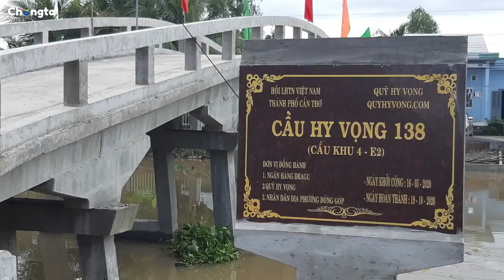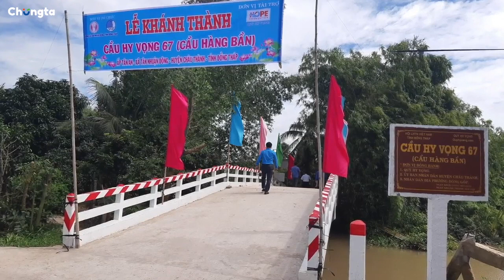FPT Signature: Quỹ nhà FPT Mang Sức Sống Mới Đến Miền Tây Từ Những Nhịp Cầu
Sau gần 4 năm, Quỹ Hy vọng (do FPT và VnExpress vận hành) đã cán mốc 200 cây cầu ở Cần Thơ, Đồng Tháp và An Giang.

Những cây cầu Hy Vọng bằng bê tông, cốt thép kiên cố thay thế dần cầu tạm đã mang lại một sức sống mới cho miền sông nước. Một thế hệ học trò mới không còn đến trường trong nơm nớp lo sợ. Tương lai của các em và gia đình cũng tươi sáng hơn khi kinh tế được tạo đà phát triển nhờ việc đi lại, vận chuyển nông sản, hàng hóa thuận lợi, dễ dàng hơn.